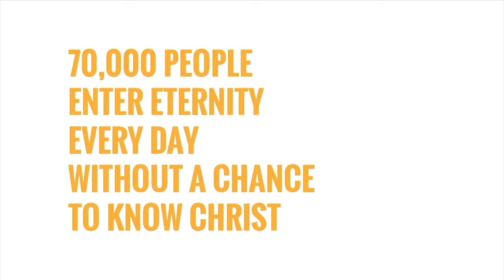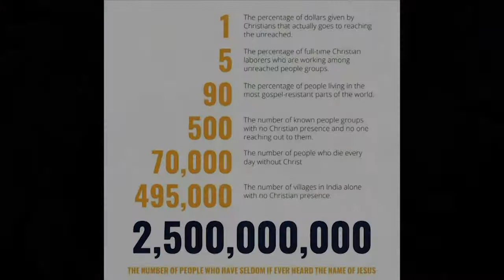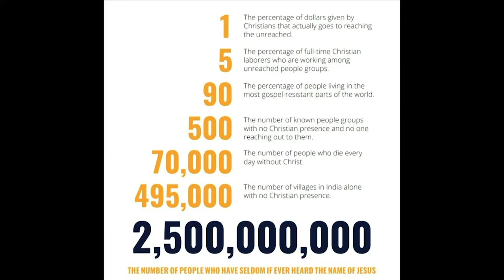23 Sarah Grant | Compact Message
VCI 40th Conference | Pastor Sarah Grant delivers a 7 minute compact message.